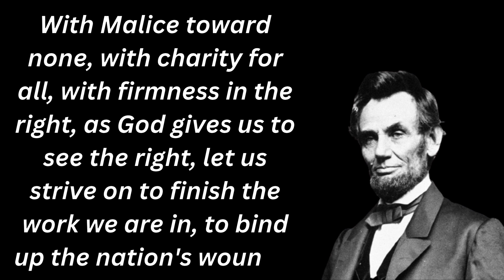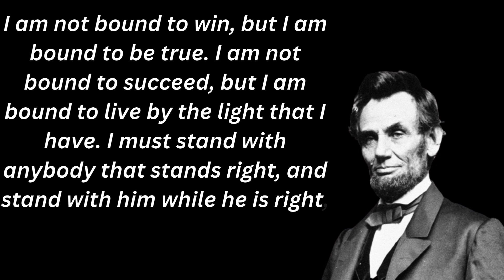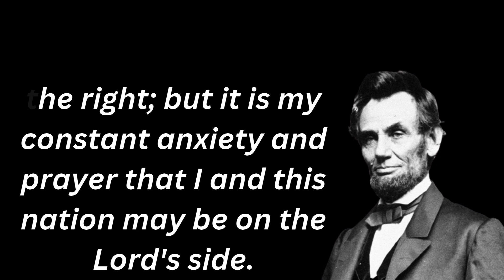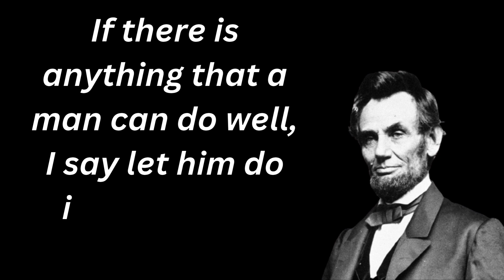No man is poor who has a... || Abraham Lincoln motivational quotes || episode 3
inspirational quotes
life quotes
quotes about life
Quotes
motivational video
motivational speech
motivational speeches
morning motivation
study motivation
motivation compilation
gym motivation
workout motivation
success
motivation for success
2022 motivation
motivational video 2022
motiversity